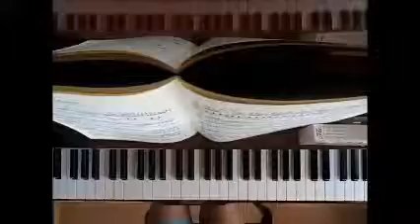Burgmüller18-10 Op.109-10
説明